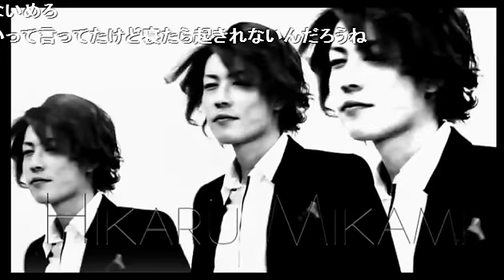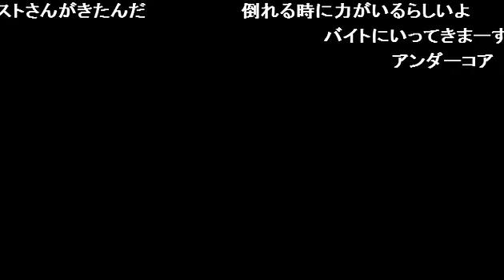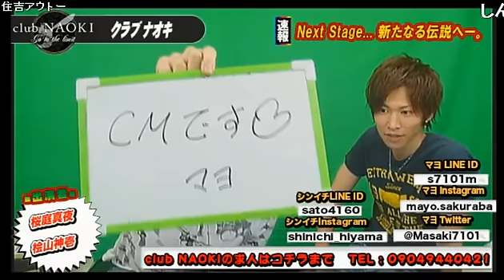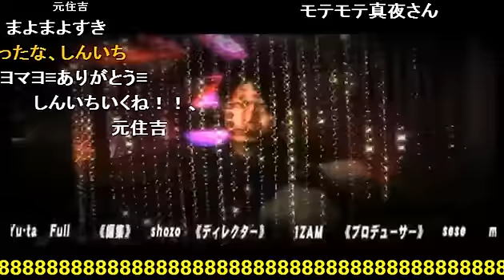お酒を飲むホストにとってむくみは天敵！スタイルを維持する為にすべきコトとは！？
NAOKIの【club NAOKI】 (15/5/25)
《内容》
・むくみを気にする真夜にリスナーさんから届いたプレゼントとは？
・桜庭真夜の源氏名の由来は？
・真夜のダイエット方法＆これまでの成果は？
・今でも水泳を続けているしんちゃんが常に持ち歩いている奇妙なゴーグルとは？
・最近クラブナオキで流行っているゲームとは？
・リスナーさんは男性のどんな服装が好き？

《出演》
GIN、桧山神壱、桜庭真夜、Rio

NAOKIの【club NAOKI】
遂に！！あのKING　NAOKIがニコナイトに帰って来た！！

リスナー待望のあのNAOKIが再びニコナイトに君臨する！！

内容も大幅に変わり、【club NAOKI】の放送はリスナーを「接客する」事をコンセプトに
斬新かつ新鮮な今までに無い放送を繰り広げる！！！

5代目ホストグランプリのNAOKIが魅せる、リスナーを巻き込む１時間生放送！！
見るもの全てを魅了する彼しか出せないオーラで見ている貴女もメロメロ興奮状態が収まらない！！！！
気になるなら本編を見るベシ！！！